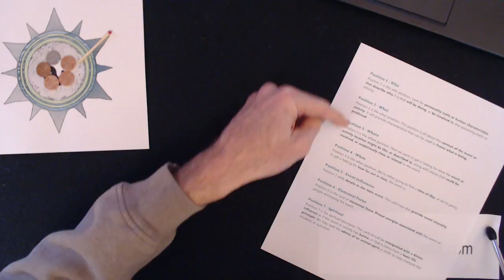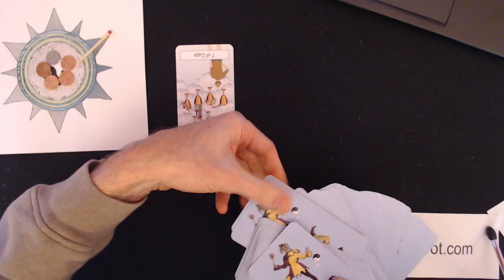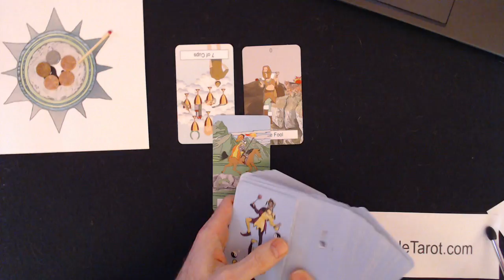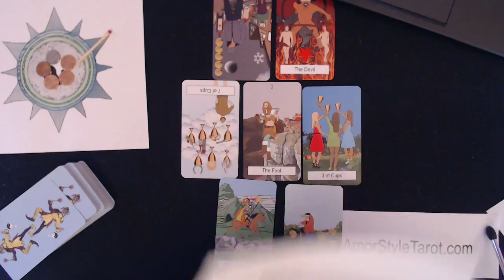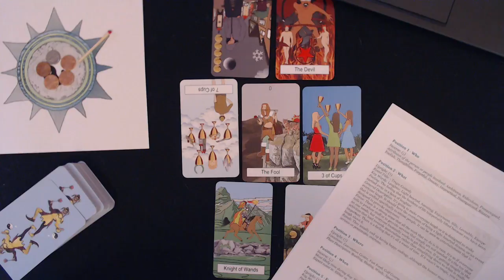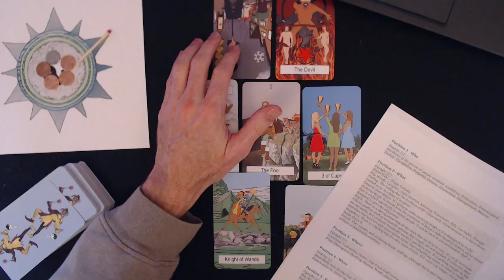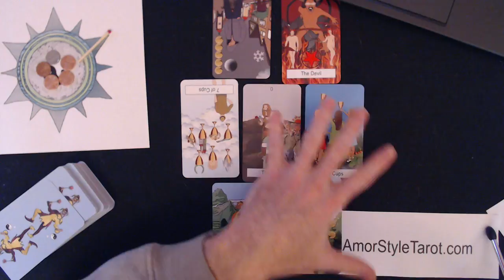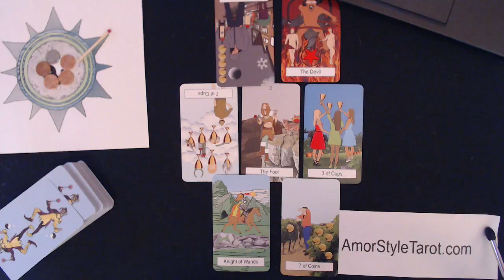A Tragic Comedy is coming to the Greater Boston-Cambridge-Newton Area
This is a Tarot projection for the greater Boston area. For a summary of the spread and details regarding what I've talked about, please visit my